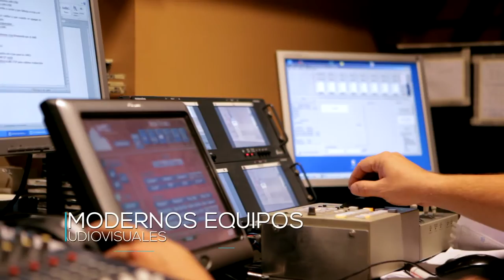World Trade Center Zaragoza, Centro Empresarial y de eventos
WTC Zaragoza es más que un edificio de oficinas y un centro empresarial y de eventos. Es un complejo multidisciplinar que ofrece en un solo entorno una amplia gama de servicios e instalaciones pensadas para dar una respuesta integral a las necesidades de las empresas en su actividad diaria.

30.000 m² de Oficinas en alquiler. Espacios flexibles a partir de módulos de 55 m² equipados con tecnología punta y con acabados de calidad.
2.000 m² de Área Comercial incluido un gimnasio. Un área comercial pensada para satisfacer las necesidades tanto de las empresas como de sus trabajadores. Dicha área se complementa con el centro comercial Grancasa con 170 locales comerciales, incluido El Corte Inglés.
Un hotel que estará a disposición de los visitantes del complejo así como de la ciudad.
450 plazas de parking.